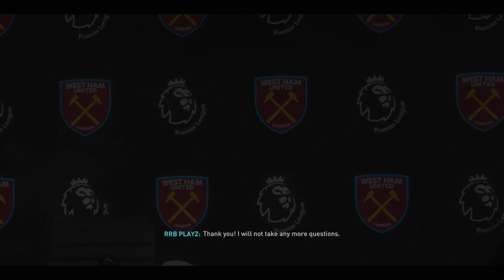THE JOURNEY BEGINS! | FIFA 21 WEST HAM CAREER MODE EP.1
Yoooo what's going on guys! In today's video i introduce you guys to the new west ham career mode series!!!
This is an insane fifa 21 career mode series where we aim to get west ham to the top of the premier league table